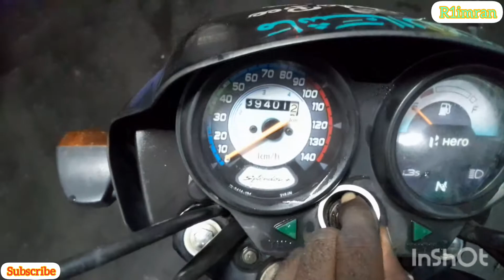Hero Splendor pro ki full Engine Repairing Splendor cylinder block Setting /R1IMRAN/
Hero Splendor pro ki full Engine Repairing and Setting /R1IMRAN/

splendor bike full engine fitting
hero splendor engine fitting
splendor engine fitting
splendor pro bike full engine
how to open hero splendor pro full engine
hero splendor full engine fitting
 Hero Splendor pro bs4 full Engine
 Repairing and Fitting bike 100cc
  Crank
bore head Repairing Work now Spare
packing kit Oil Seal kit Oil Clutch plate
Timing Chain kit